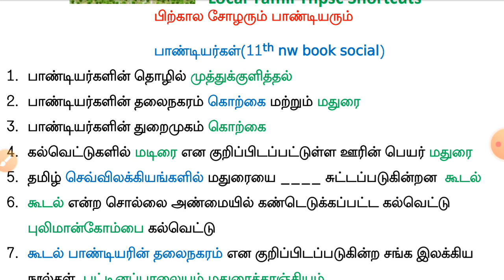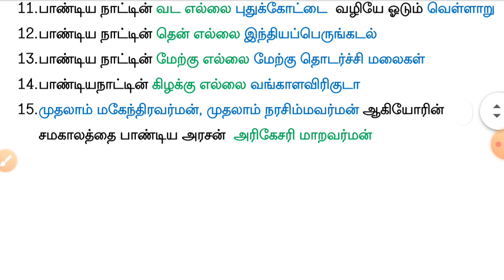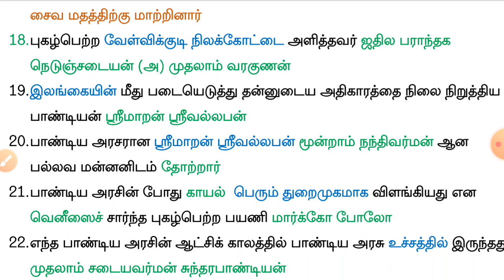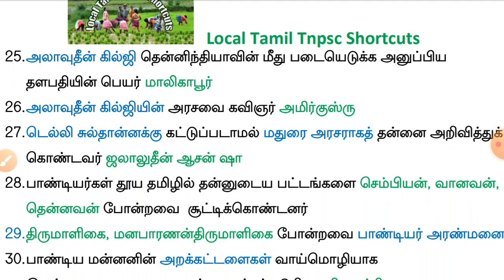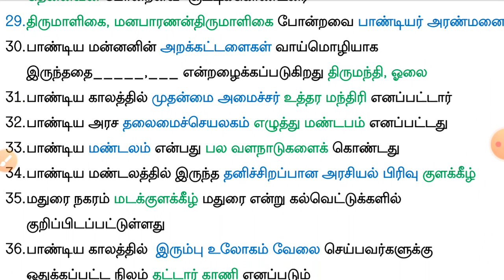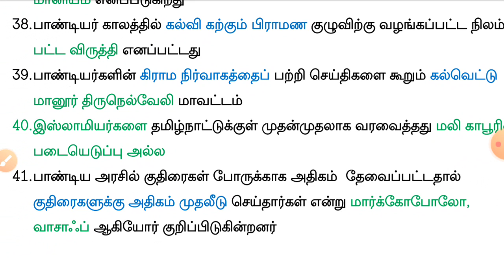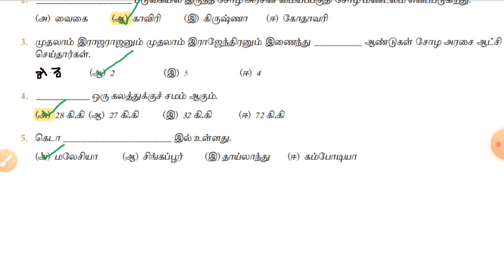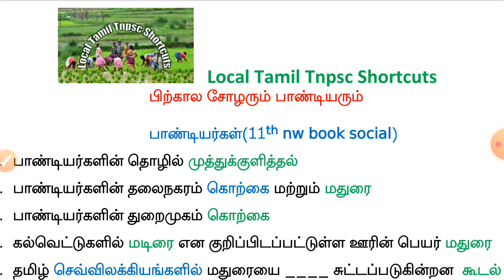11th History பிற்கால சோழர்களும் பாண்டியர்களும் one mark important question and answer part 2